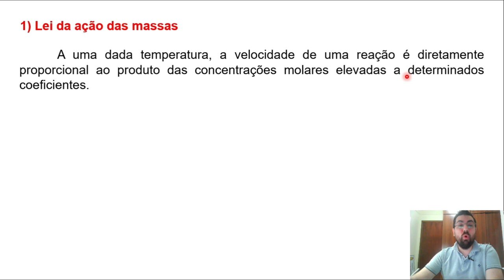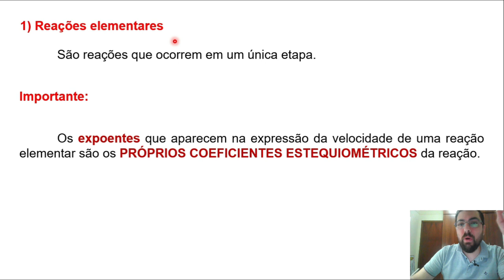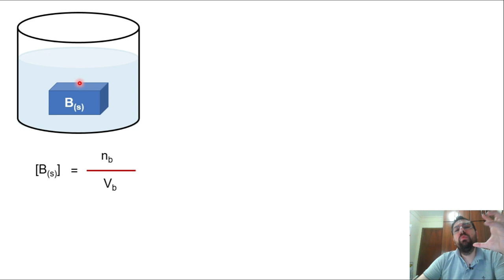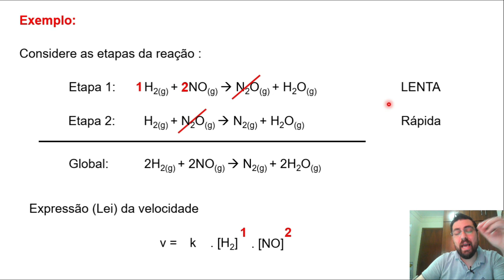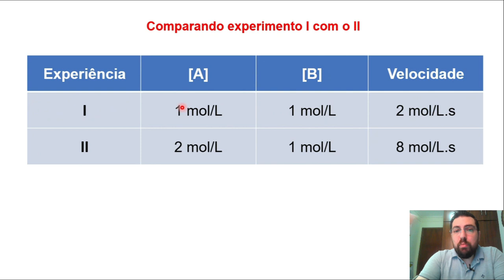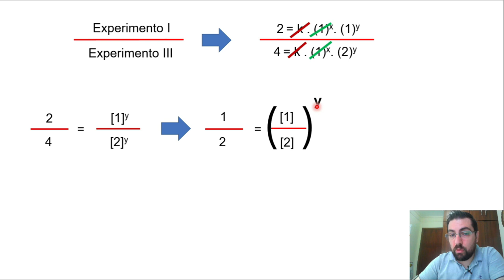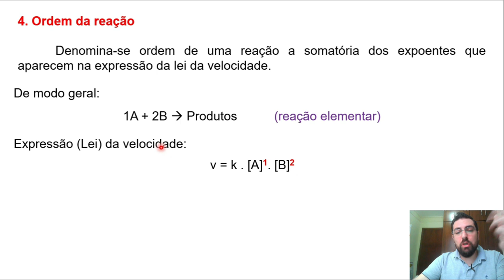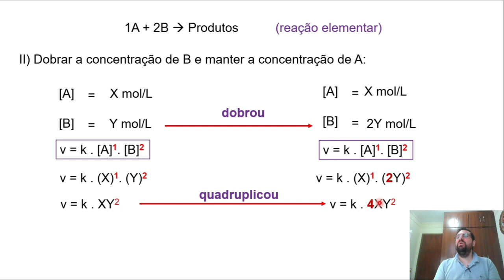Módulo 17, Teoria, 3ª Série E.M. Objetivo 2020 São Carlos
3ª Série E.M. Objetivo 2020 S. Carlos, Apostila 4, Frente 3.
Módulo 17 - Reações em Etapas, p. 96.
Aula teórica.